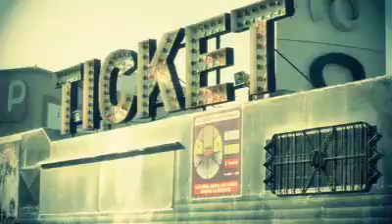Armado Carpa Servian el Circo 2013 en Chile!